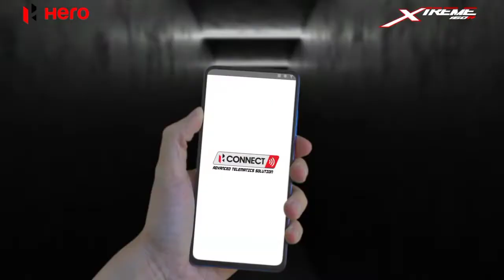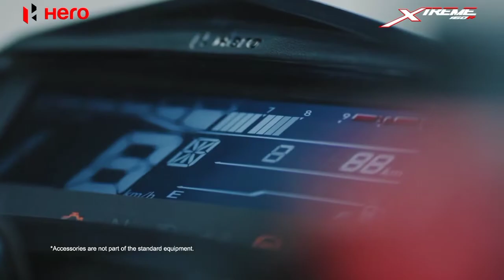Hero Xtreme 160R Stealth 2.0 Edition Launch | New Hero Xtreme 160R | Price | Features